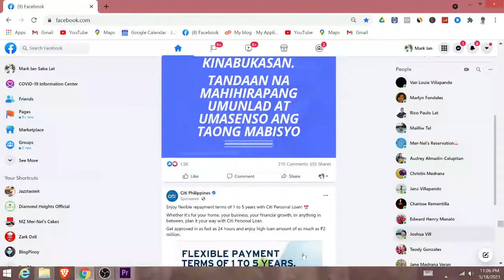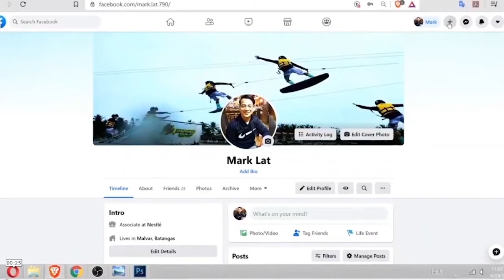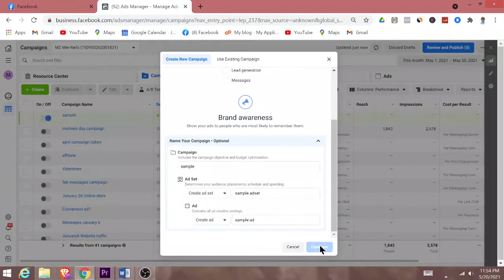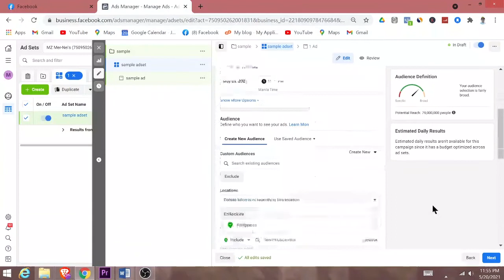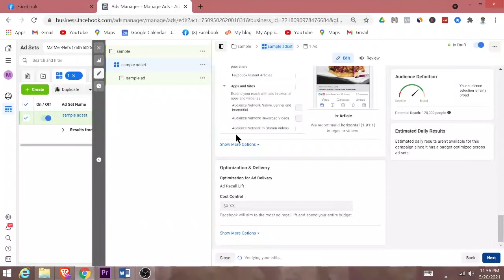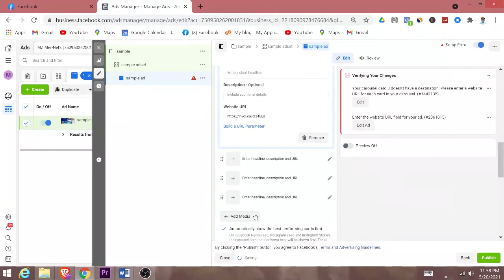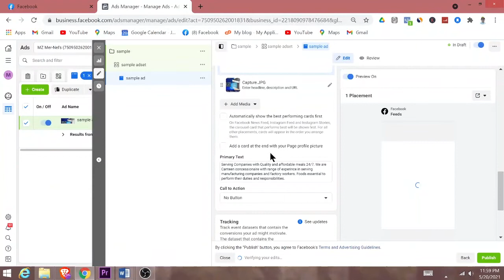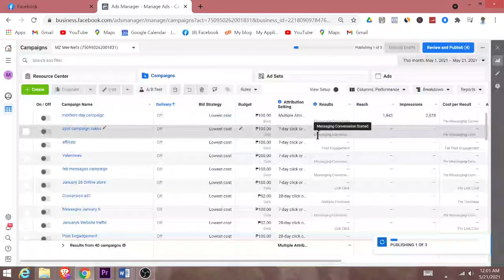Paano gumawa ng Advertisement sa Facebook [2021] Step By Step [Carousel Post]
Sa Video na ito gagawa tayo Step by Step ng:
1. Facebook Page
2. Facebook Business Manager
3. Facebook Carousel Post Advertisement

Kung may tanong kayo kung paano kumita online,
ilagay nyo lang sa comment section sa baba.